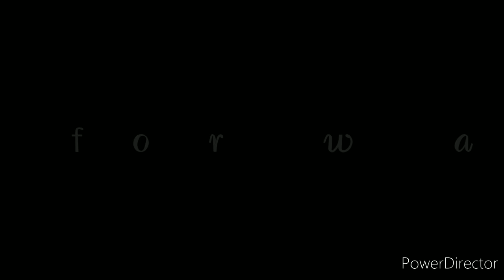Free Fire 1 VS 1 Class Squad game play. Priya vs Rakesh. 007 Free Fire.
Garena Free Fire Class Squad game play.